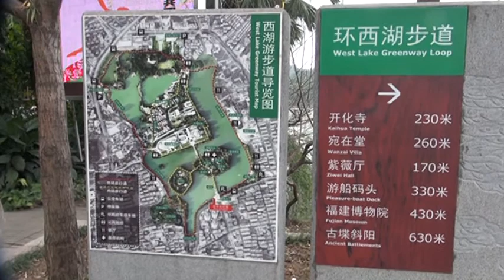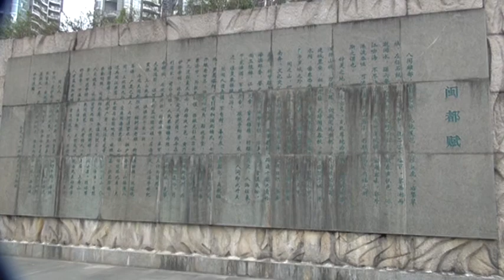五夷山之旅--三巷七坊---西湖公園--歷史文化長廊